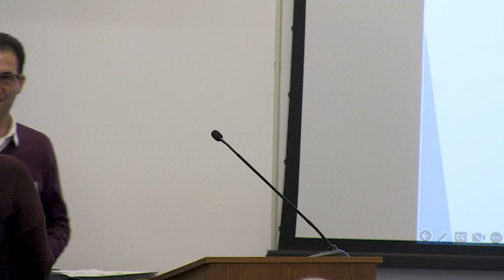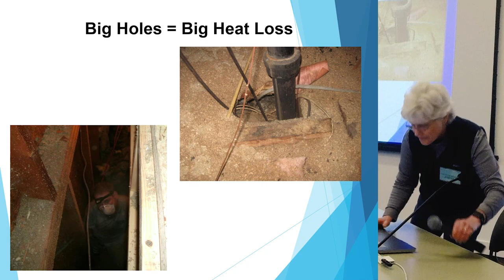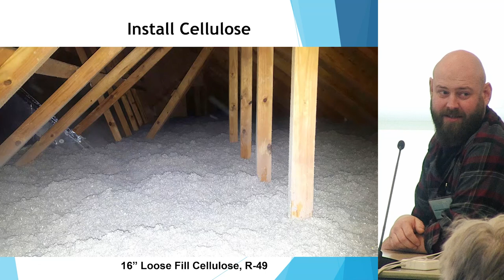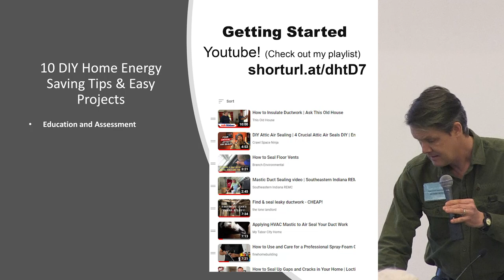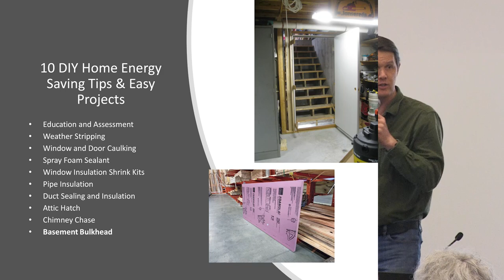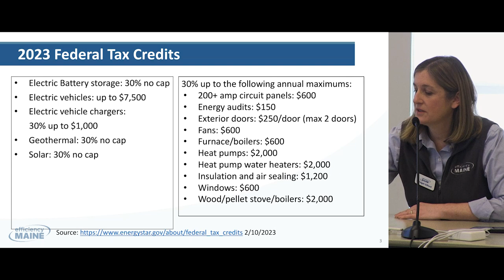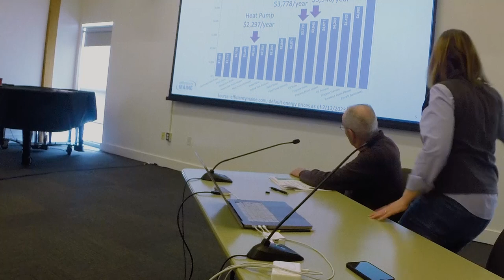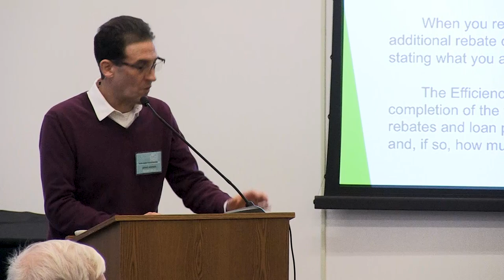Freeport Climate Action Now: Home Energy Solutions Fair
From DIY to high tech solutions, learn how to reduce your home energy bills, lower your energy use and carbon footprint, increase the comfort and value of your home, and learn ways to fund home energy savings projects! Hosted by Jonas Werner from Balsam Realty, this Home Energy Solutions Fair features informative presentations from Claire Betze from BuildingWorks, Jon Riley from Casco Bay Insulation, Evergreen Home Performance president and founder Richard Burbank, Bridget Gifford from Efficiency Maine, Bob Stevens from FreeportCAN, and Rep. Melanie Sachs as the Master of Ceremonies.

For more information about how you can fight climate change or other sustainability efforts, go